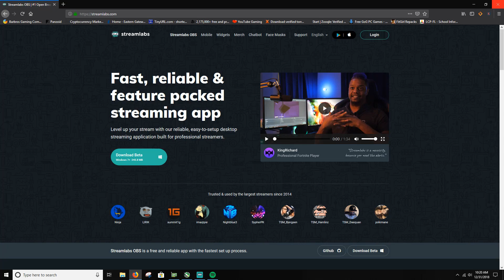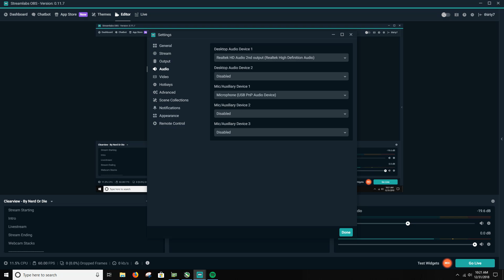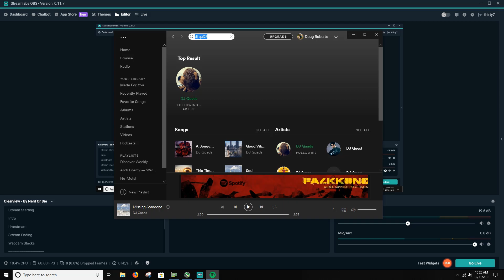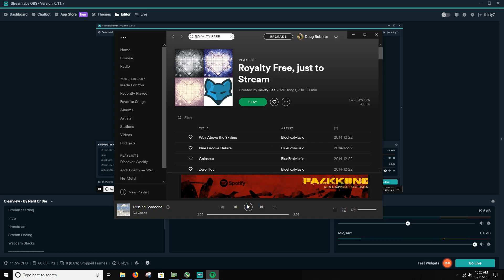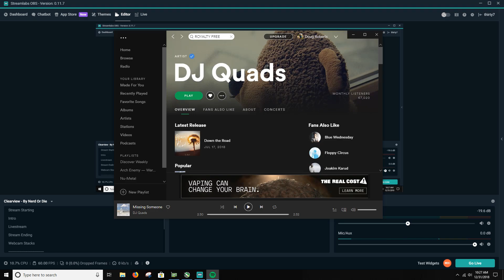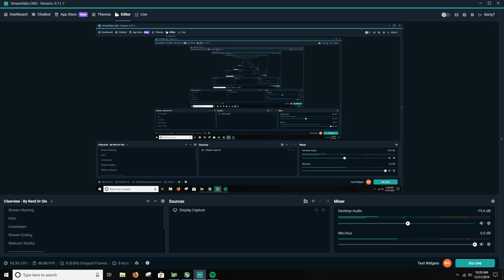How to Add Music to Streams Using SLOBS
How to Add Music to Streams using Streamlabs OBS (SLOBS)

In this video we are going to be using SLOBS to learn how to add background music in your livestreams. Super easy and quick to do!!